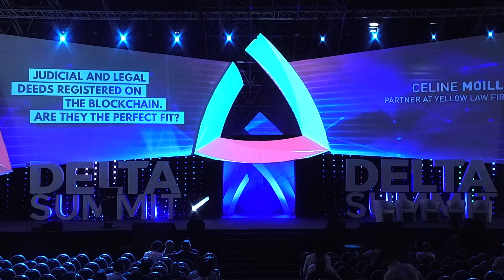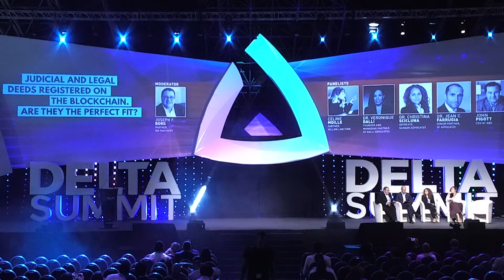Judicial and legal deeds registered on the blockchain. Are they the perfect fit? | Panel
Dr  Veronique Dalli - Founder and Managing Partner at Dalli Advocates
Dr Christina Scicluna - Advocate at Ganado Advocates
Dr Jean C Farrugia - Senior Partner at DF Advocates
John Pigott - CEO at ABE
Joseph F. Borg - Partner at WH Partners
DELTA Summit 2019

Sad you missed out on this year's event? Sign up for Early Registration for DELTASummit 2020 to not miss out